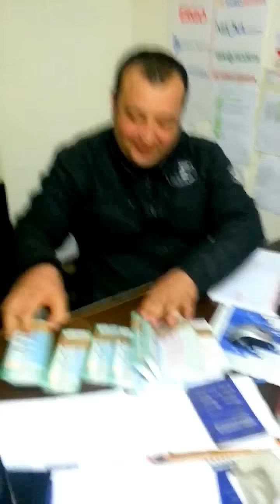1000 adet milli piyango bileti aldılar.mp4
Tirede ortak 1000 milli piyango bileti aldılar